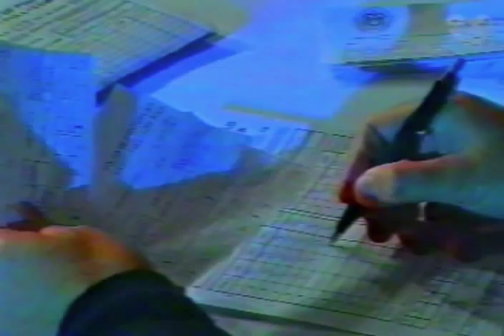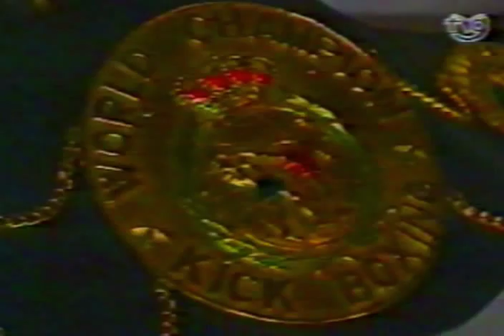simón gonzález vs paulo nogueira - parte 5/5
WAKO full contact world championship
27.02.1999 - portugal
peso semipesado